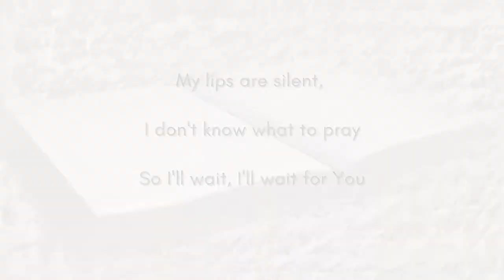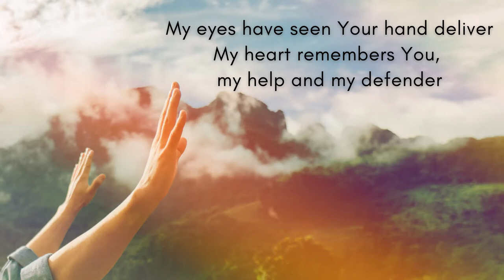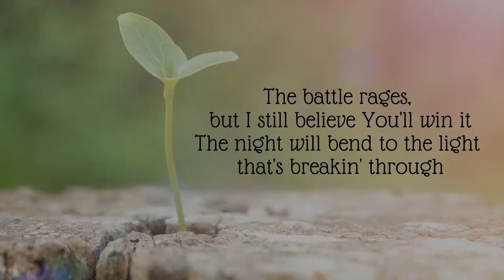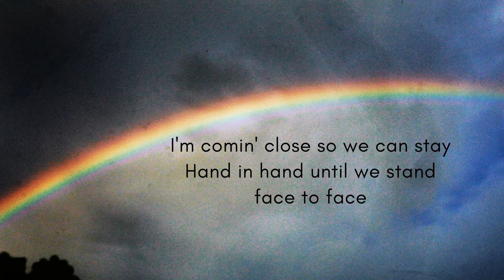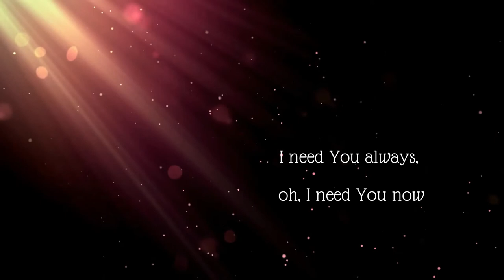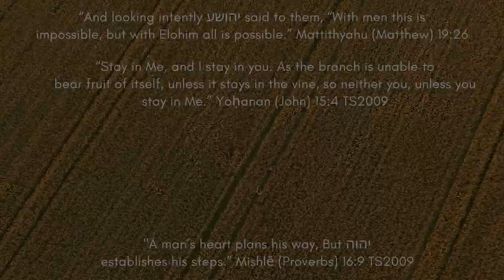Face to Face - Cover song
Cover song: Face to Face by Stephanie

This song is for entertainment and relaxation purposes only.